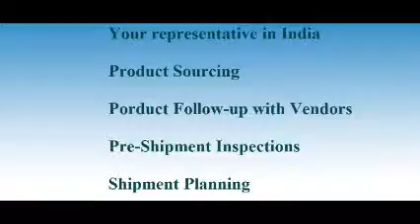Sourcing Agent in Les Escaldes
Product Procurement Agency, Product Buying Services, Product Sourcing Services, Product